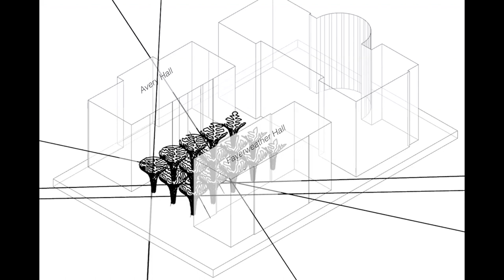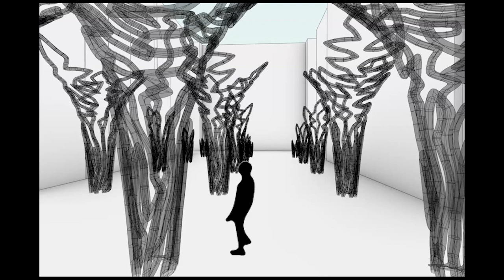ADR 2 - Prototype 3 (Ji Hyun Nam)